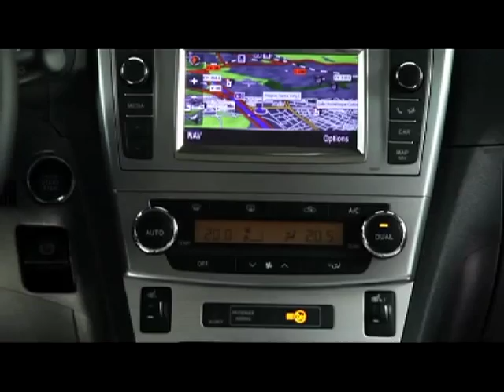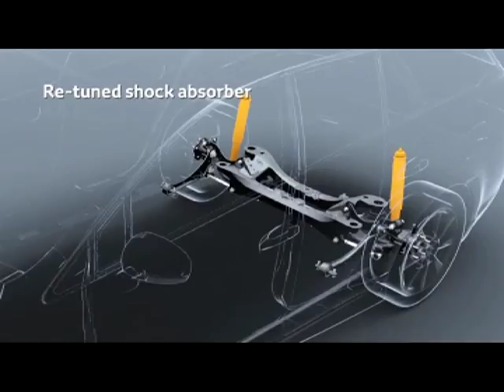VRELE GUME: Toyota Avensis